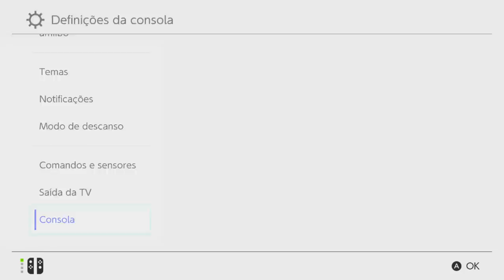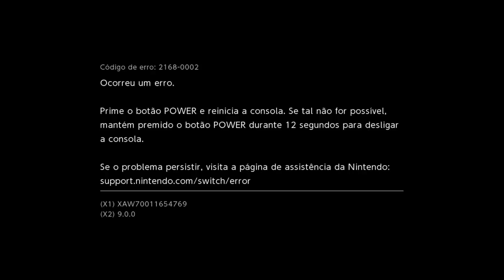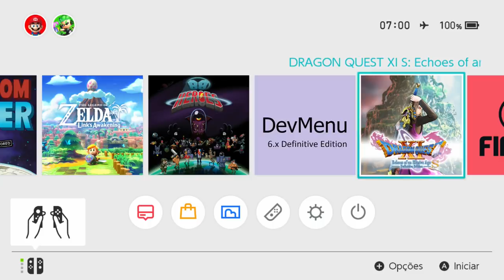SXOS 2.9 Compatível Com a Versão 9.0.0 do Nintendo Switch